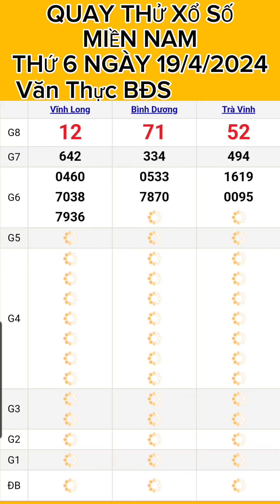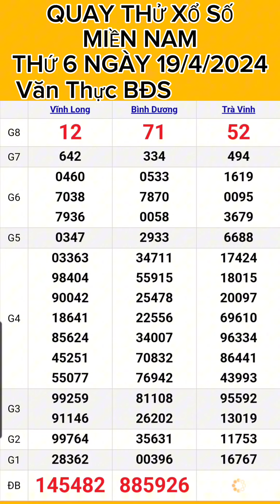KẾT QUẢ QUAY THỬ XỔ SỐ MIỀN NAM THỨ 6 NGÀY (19/4/2024) XSMN